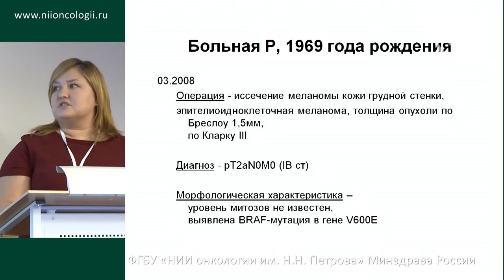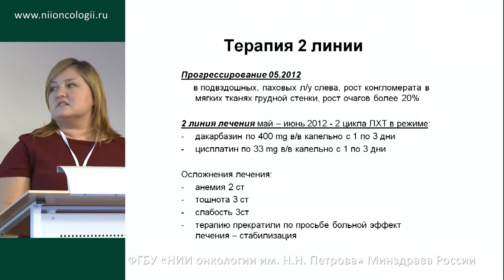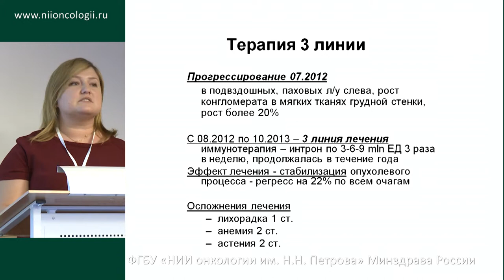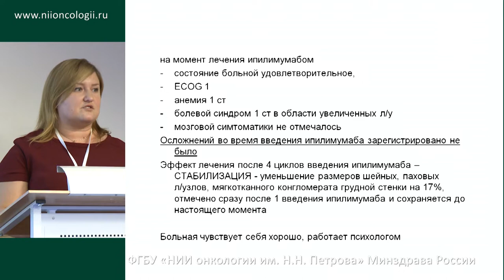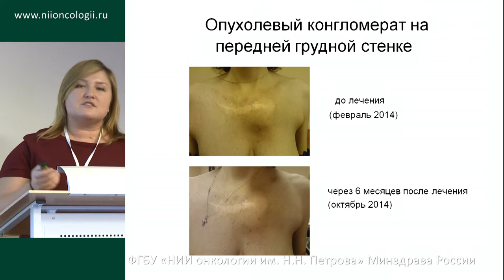Возможности терапии пациентов метастатической меланомой по жизненным показаниям (Н.В. Жукова)